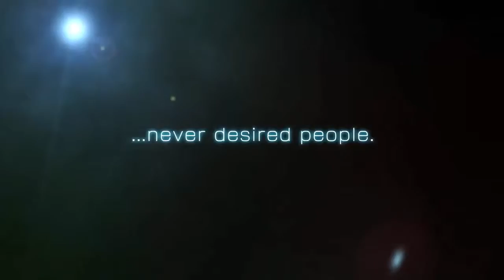Sword Art Online: Hollow Realization - Announcement Trailer 2016 HD | PS4, Vita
Hollow Realization has just been announced for the Americas in 2016!